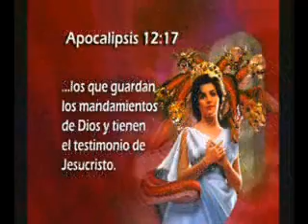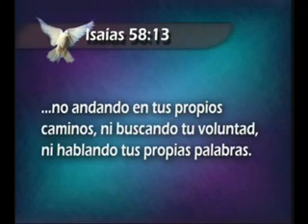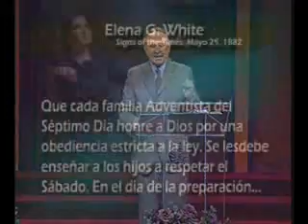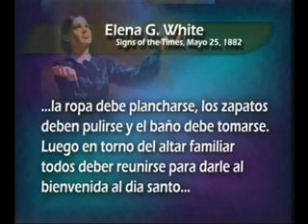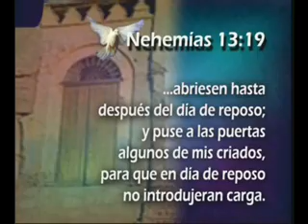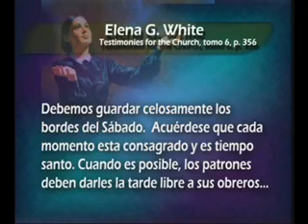08 - Esteban Bohr El Microscopio de Dios 2-6